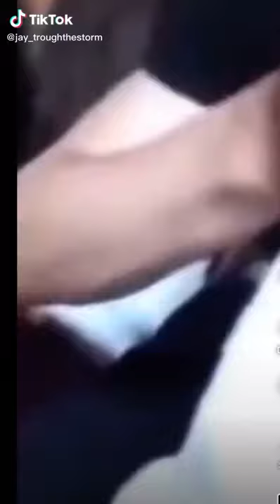Jay The Goat 😂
❗❗❗ If you want your clip to be removed, just email me and I'll take it down ❗❗❗ Copyright Disclaimer Under Section 107 of the Copyright Act 1976, allowance is made for "fair use" for purposes such as criticism, comment, news reporting, teaching, scholarship, and research.